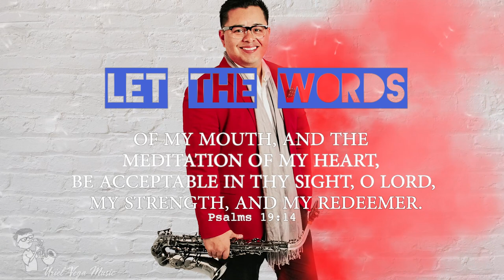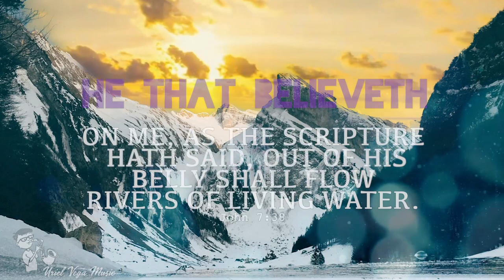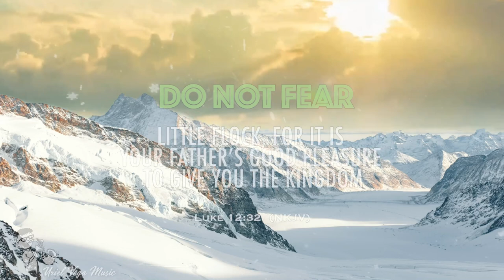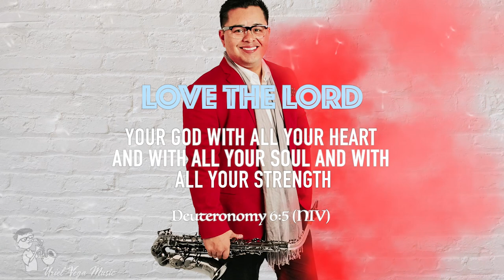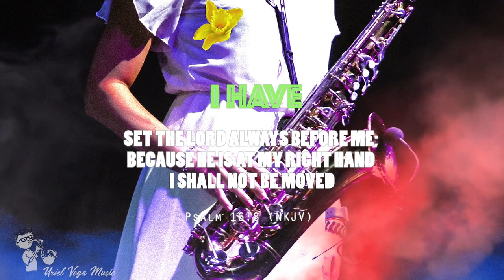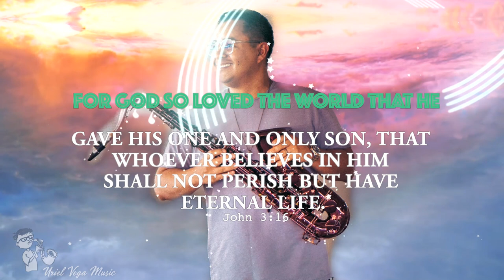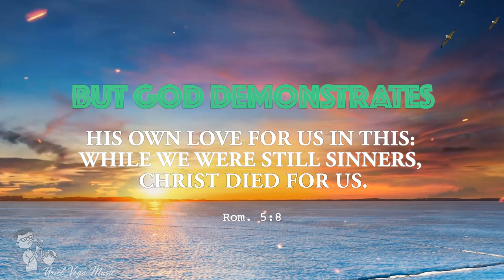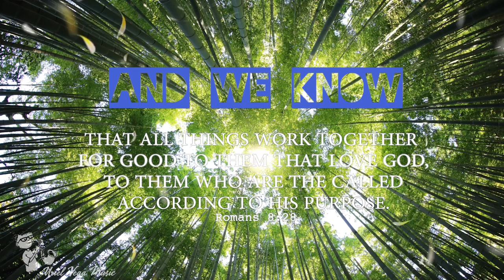Christian Music Instrumental | Anointed Saxophone Worship | Peaceful Prayer & Meditation